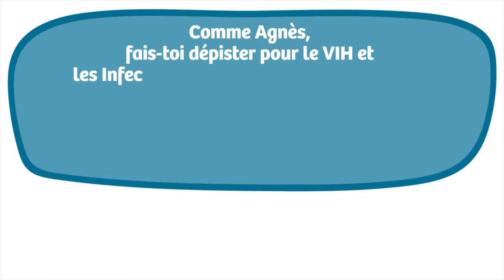Peur de faire un dépistage des IST chez votre médecin? Découvrez la solution trouvée par Agnès !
Envie d’aller plus loin avec votre partenaire et de ne plus mettre de préservatif ?
Vous pouvez le faire grâce au dépistage des IST et du VIH :D

Découvrez comment Agnès et son copain ont pu trouver à Action Test une solution rapide, confidentielle et gratuite pour se faire dépister des IST et du VIH.

Informez-vous sur nos permanences de dépistage des IST et du VIH
Action Test, vous rassurer est notre priorité.